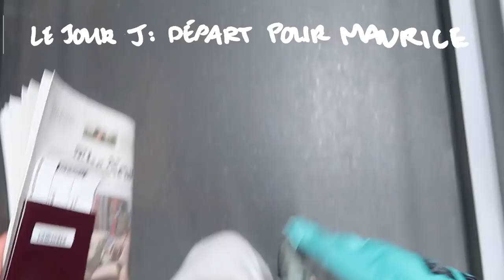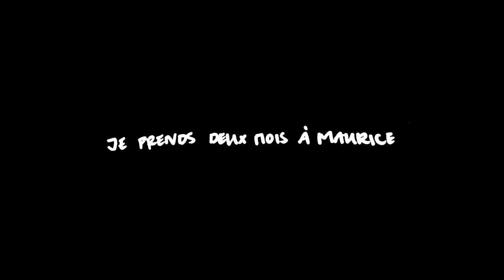VLOG — FIAC et départ pour l'île Maurice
Hello ! Je vous emmène à la FIAC et dans mon bazar de valise, juste avant de partir pour l'île Maurice... on se dit à très vite pour des vlogs au soleil ?

BOÎTE POSTALE 〉
Une lettre ou une surprise à m'envoyer ?
Voici l'adresse !

lecoindelodie - BPYOUTUBE.fr
97 rue Sauveur Tobelem
13007 MARSEILLE

À PROPOS 〉
Je suis Elodie ! Toutes les semaines, je partage mes coups de coeur, des nouveautés et des conseils sur la mode, la beauté et la déco. J’adore le streetwear et tout ce qui tourne autour des sneakers : toi aussi ?